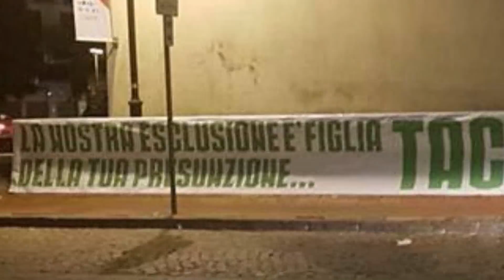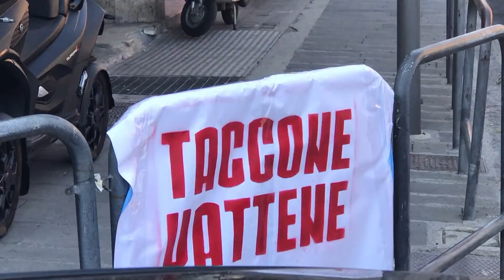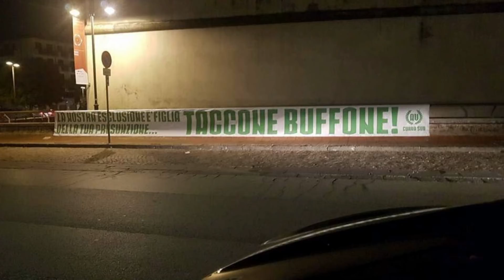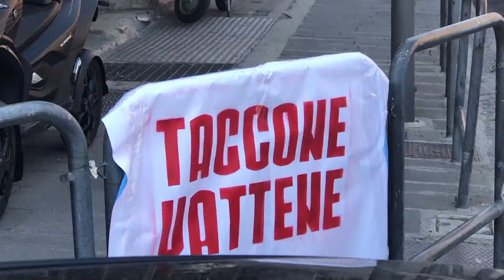Speciale ritiro del 26 luglio 2018- SECONDA PARTE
Da Ariano Irpino Titti Festa e l'avvocato Vittorio D'Alessio. Marco Ingino in studio ad Avellino